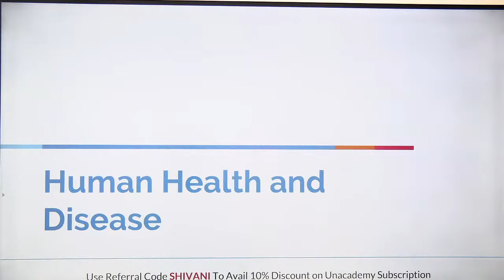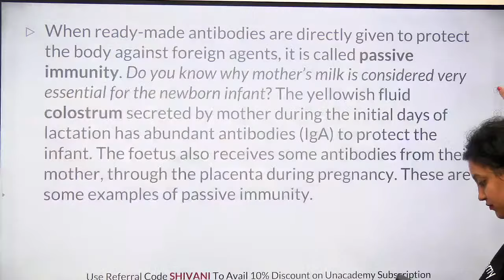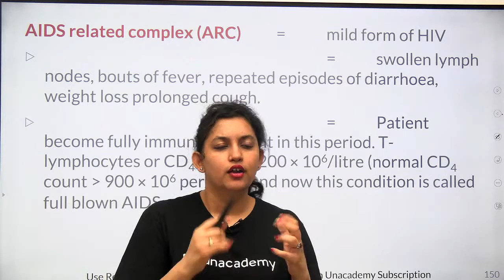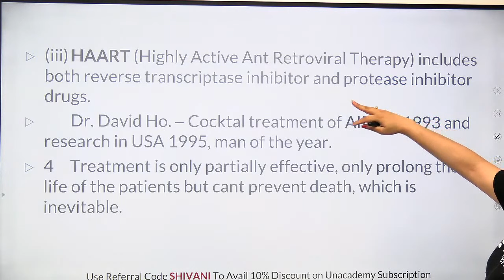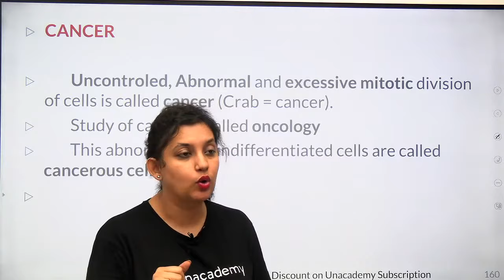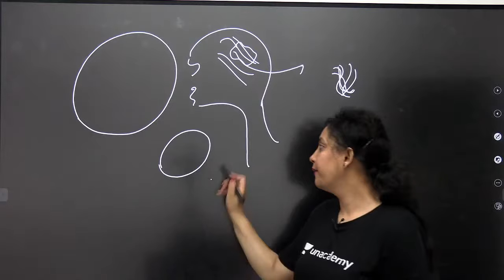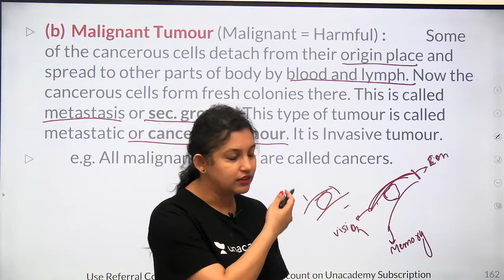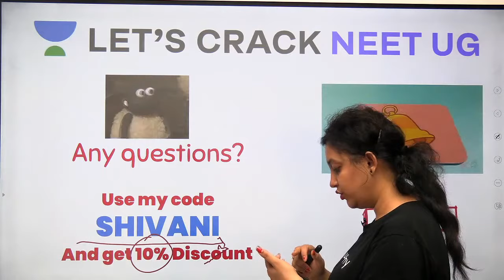Human Health and Disease | AIDS, Cancer | Class 12th | NEET Biology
In this session, Dr. Shivani Bhargava will discuss Human Health and Disease - AIDS, Cancer for the NEET Examination. Dr. Shivani Bhargava will also take you through various preparation strategies that will help all the NEET aspirants to score high in the NEET Examination.

Unacademy Subscription Benefits:

1. Learn from your favorite teacher
2. Dedicated DOUBT sessions
3. One Subscription, Unlimited Access
4. Real-time interaction with Teachers
5. You can ask doubts in a live class
6. Limited students
7. Download the videos & watch offline